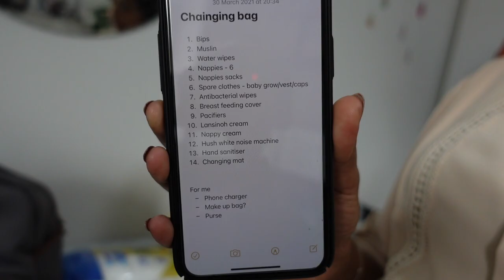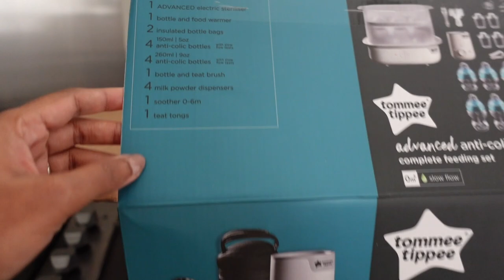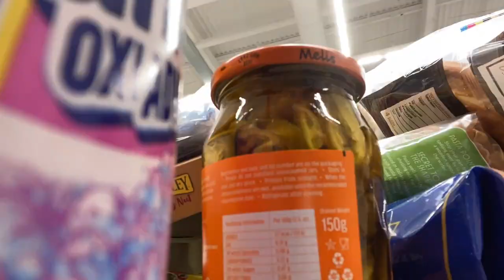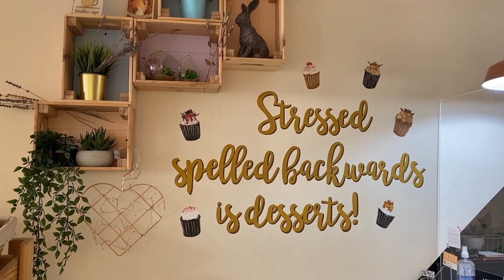MATERNITY LEAVE | THINGS TO DO BEFORE BABY | HOW TO BE AN ORGANISED FTM | VLOG | Chumi Lakshmi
In today's video, I share with you what i've been up to during the 1st week of maternity leave. I am not one to stay put and rest, so I had a lot of things packed during the first week off. I've shared with you some of my last minute organisations in preparations for the baby's arrival and my thoughts on being prepared for the arrival of a newborn baby as a first time mum.

🎥 EQUIPMENTS 🎥
Main Camera